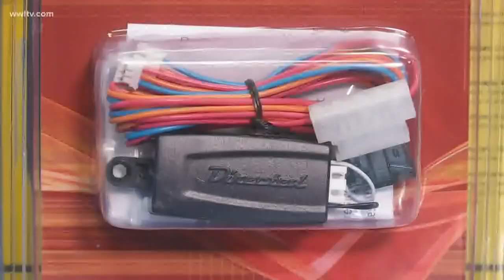Will car alarms keep burglars away?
It seems to happen every day. Car break-ins play out across the city of New Orleans. Criminals smash car windows and take what they can.

"This has been going on for over a year now, and it doesn't look like it's lightening up," said Leonard Smith who owns Jazz Auto Glass on Broad Street in New Orleans.

All those broken windows have kept places like Jazz Auto Glass keeping busy.

"We're doing, now, 10 or 15 door glasses every day," said Smith.

Police routinely advise folks to be proactive, suggesting they lock their car doors, park in well-lit areas and not leave anything in plain sight. Surveillance videos from across the city have shown that criminals don't care about any of that.